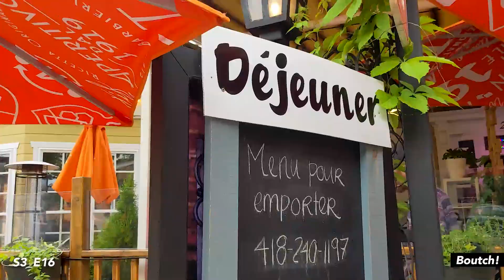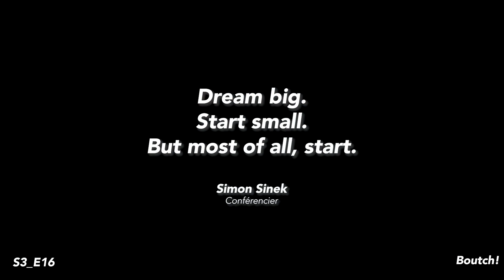S3_E16 - La Malbaie & La Baie des Rochers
Voici la région du Québec la plus au nord que l'on a visité jusqu'à présent. Les paysages sont bien différents de ce à quoi on est habitué, avec beaucoup de dénivelé, en longeant le Saint-Laurent durant la fête de la Saint-Jean.

Matériel:
Caméra: Google Pixel 5
Drone: DJI Mavic Mini I